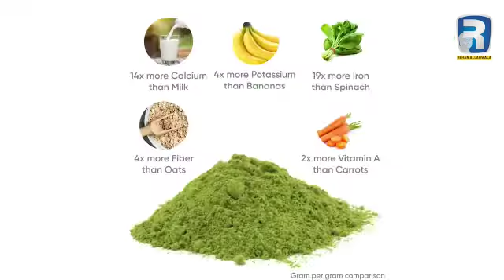Pakistan Zinda Bad